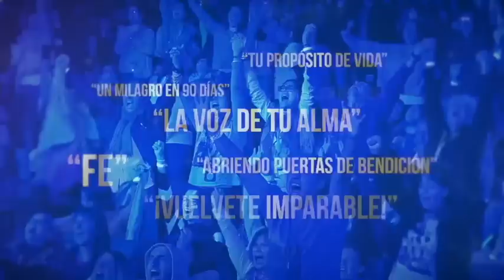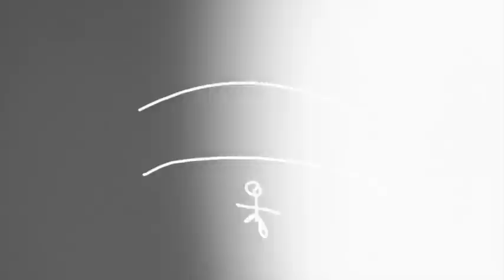Nunca volverás a ser FLOJO OTRA VEZ! HAZ ESTAS 4 Cosas Todos los Días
TE AMO.

LAIN.

¡NUEVO!